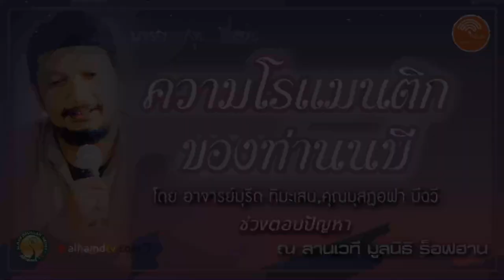AH 2132 ช่วงที่ 2 ความโรแมนติกของท่านนบี โดย อาจารย์มุรีด ทิมะเสน